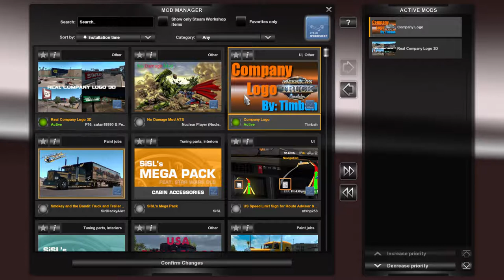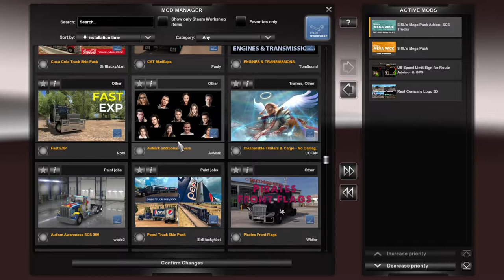American Truck Simulator Gameplay 2nd load Albuquerque to Holbrook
I pull my second load from Albuquerque NM to Holbrook AZ in a Kenworth W900 as a company driver.

Hit like. Thank you and have a great day.